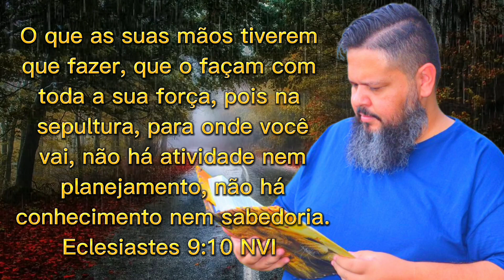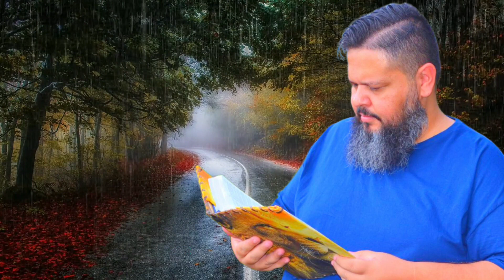🌧️ Comportas do Céu abertas ao Seu Favor 🌾 Receba o Milagre que Você Precisa!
Shalom Adonai Povo de Deus.
No Vídeo de hoje, vamos Juntos Declarar em nome de Jesus Cristo o milagre que você Precisa com Urgência.
Vai começar a Fluir a sua Vida em todas áreas.
Assista o Vídeo e Tome Posse da sua Vitória em todas áreas .